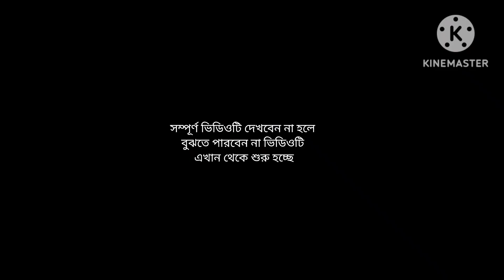সিনেমা হলে কোন ঝামেলা হলো না/মসজিদে আসার পরেই? পীরজাদা মেহরাব সিদ্দিকী/meherab Siddiqui waz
Siddiqui
পীরজাদা _সাওয়ান_সিদ্দিকী
পীরজাদা তোহা সিদ্দিকী
পীরজাদা সাহিম সিদ্দিকী
পীরজাদা তামিম সিদ্দিকী
পীরজাদা সাফারি সিদ্দিকী
পীরজাদা সাওয়ান সিদ্দিকী
পীরজাদা ইমরান সিদ্দিকী
পীরজাদা উজায়েদ সিদ্দিকী

পীরজাদা _সাওয়ান_সিদ্দিকী_ওয়াজ
Pirjada_Sahim_Siddiqui
পীরজাদা _সাওয়ান_সিদ্দিকী_বক্তব্য
এ সকল বক্তাদের জলসা পাবেন এই চ্যানেলের মাধ্যমে